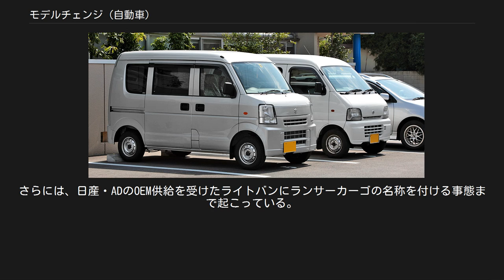モデルチェンジ (自動車)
モデルチェンジは、工業製品全般に用いられる言葉であるが、本稿では自動車に限定してこの語を定義する。
 自動車がそのペットネームを保ったまま、新型に移行することを指す。
モデルチェンジには、「フルモデルチェンジ」と「マイナーモデルチェンジ」がある。
 ゼネラルモーターズの副社長・社長を務めたアルフレッド・スローンが1920年代に考案したシステムである。
当時シェアでフォードのT型フォードに負けていたGMは巻き返しを図るべく、デザインを変えた新しいタイプの車を登場させることで、消費者が乗っている車を、人為的に流行遅れにし、新しい車への購買意欲をかき立てることに成功した。
 『計画的陳腐化』と呼ばれる手法で、これが自動車ビジネスにおけるモデルチェンジの確立である。
一方のフォードは1930年代までT型のモデルチェンジを拒み続け、この間アメリカ国内における両社のシェアは逆転することになった。
またこのモデルチェンジの考え方は、自動車以外のさまざまな工業製品にも波及していくことになる。
 2010年代の日産自動車は、モデルチェンジのサイクルを延長し、北米市場を中心に薄利多売の戦術を取り営業利益を伸ばすことに成功した。
しかし、新車効果がないままインセンティブをつけて販売する手法は、2016年度以降にピークアウトし極端な業績不振に陥った。
このため2020年代にはモデルチェンジのサイクルの見直し着手に余儀なくされた。
 フルモデルチェンジの例 5代目スズキ・エブリイ（手前）と4代目スズキ・エブリイ（奥） 現行型から次期型へと、完全な新型車として開発されるモデルチェンジのことを指す。
FMCと略記される。
新聞においては「全面改良」と表記される場合もある。
また、メーカーによって表現が異なる場合がある。
 日本においては、2010年代以降の場合、新型車移行後は主におよそ5年から7年（ただし、2000年代以前は主におよそ4年から6年）のサイクルでこれが繰り返される傾向が強い。
一方で、海外や商用車の場合7年から8年サイクルが主流である。
ただ、日本車でも日産・マーチ（最低8年サイクルでFMC）のように、モデルライフの長いヨーロッパに合わせた車は少ないながらも存在する。
 また、生産計画の都合により、例外的に短期間（最低2年以内）でフルモデルチェンジする場合もある。
軽自動車において規格変更が生じたり（2代目ホンダ・ライフ等）、姉妹車（バッジエンジニアリング）やOEM車において元車種がフルモデルチェンジした場合（例：日産・オッティ、トヨタ・ピクシストラック、OEM以降のスバル・サンバートラックや三菱・ミニキャブバンなど）にこの傾向がみられる。
かつては販売実績が良くなければ再出発を図る名目で短期間でフルモデルチェンジしたケースも見られた。
 基本的に、内外装の意匠、車内の設備は一新される。
ただしエンジン、ドライブトレインを含む シャーシ（車台）の新規開発には、人、物、時間などのリソースが膨大となり、コスト負担も大きくなり、販売価格にも影響を及ぼす。
そのため、特殊なモデルを除き、数年代に渡っての既存のシャーシの流用や別車種のプラットフォームを流用することが通例となっている。
 例外的に、アッパーボディをキャリーオーバーした事実上のビッグマイナーチェンジと言えるような変更でも、フルモデルチェンジとしてメーカーから公式発表されることがある。
（例：マツダプレマシーの2010年のモデルチェンジ） フルモデルチェンジ後も先代車両の製造が継続される場合がある。
同一車種として併売された例としてはトヨタ・ターセル/コルサ（3ドア/5ドアハッチバックが3代目へのフルモデルチェンジ後も4ドアセダンのみ2代目モデルを4年間併売）、およびトヨタ・カローラ（4ドアセダンと2ドアクーペのカローラレビンがシリーズ8代目へのフルモデルチェンジ後もステーションワゴンはシリーズ7代目モデルを後継車種のカローラフィールダーが登場するまで5年間併売、ビジネスワゴンを含むバンはシリーズ7代目モデルを後継車種のプロボックスが登場するまで7年間併売、シリーズ7代目派生のカローラセレスはブランド終了まで3年間併売）、トヨタ・クラウン（シリーズ9代目へのフルモデルチェンジ(4ドアハードトップのみ)後もセダンモデルはシリーズ6代目を4年間併売、ステーションワゴンモデルはシリーズ6代目を8年間併売）、トヨタ・マークII（シリーズ7代目へのフルモデルチェンジ(4ドアハードトップのみ)後もセダンモ...